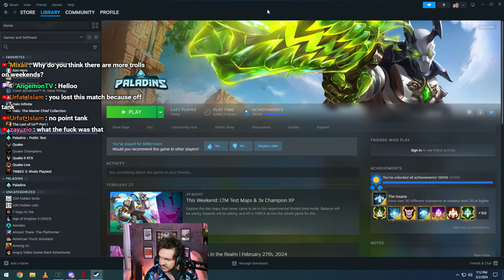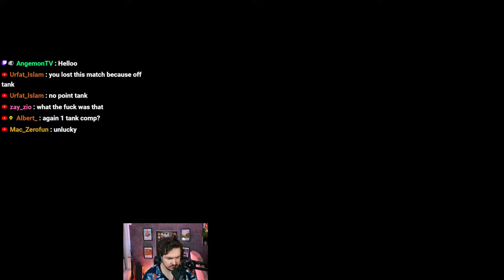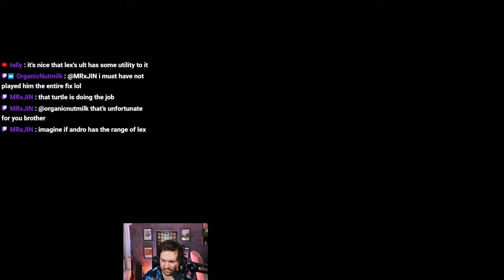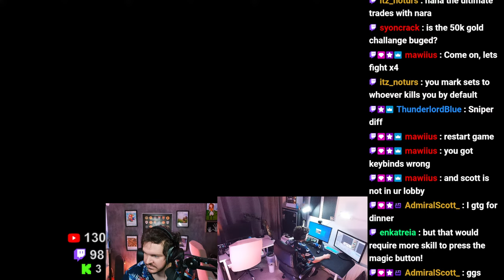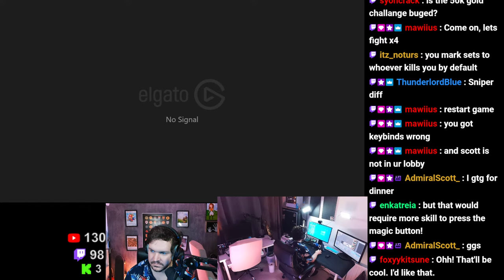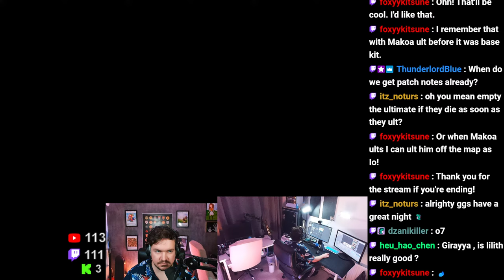Paladins Stream March 2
❤️ BECOME A MEMBER ➔ ➔ get loyalty badge/custom emotes to use in chat, and a Discord role to show your support!